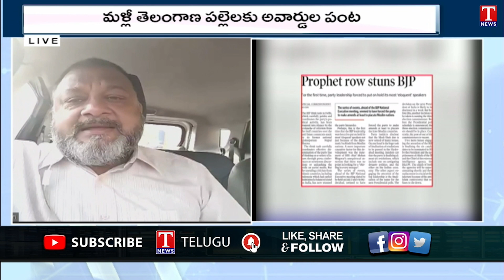Varthalu Vasthavalu Part -1 | Issues for BJP Party from Nupur Sharma Comments | 09-06-2022 | T News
Varthalu Vasthavalu Part -1 | Issues for BJP Party from Nupur Sharma Comments | 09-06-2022 |